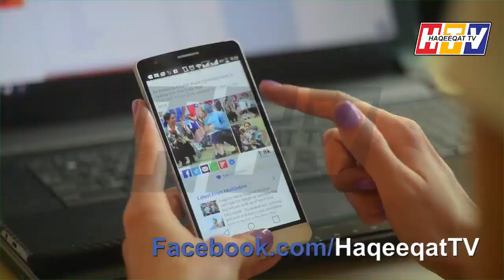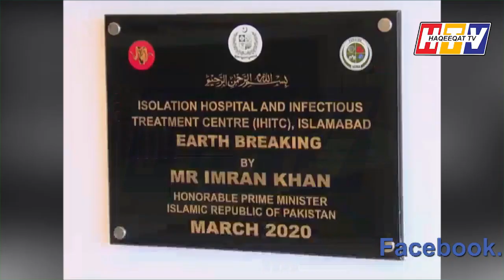Latest Research Papers of Stanford and Cambridge Universities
Now we have more information and this time it is coming from Stanford and Cambridge Universities. They are working hard to provide us latest details so we may have better idea and details to manage everything.